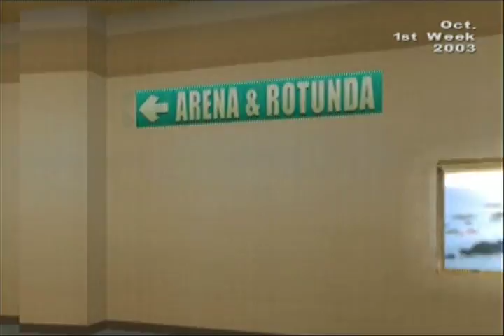Lets Play WWE Smackdown! 4 - Shut your Mouth Vol.40 (German)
Beide Chefs wollen wohl auf mal einen Titelgürtel tragen...als Eigentümer räumen sie sich das Recht ein, die Tag-Team Titel zu übernehmen.